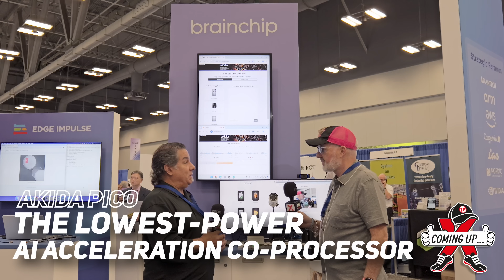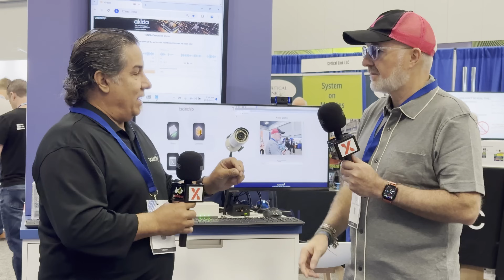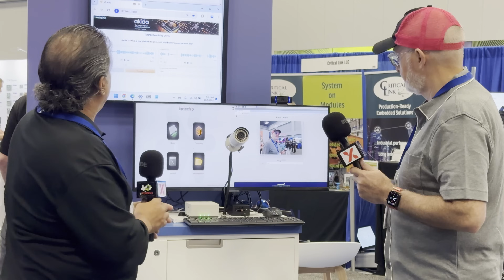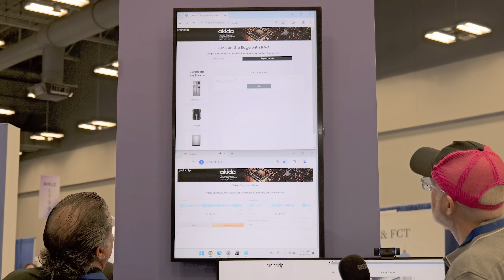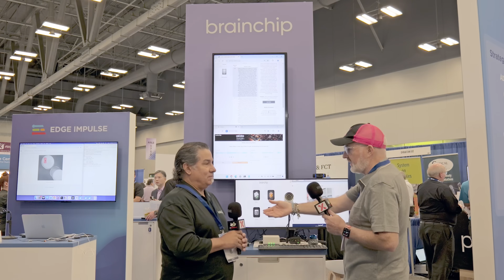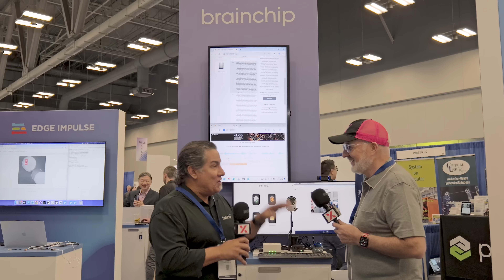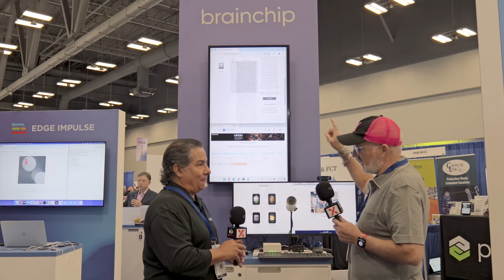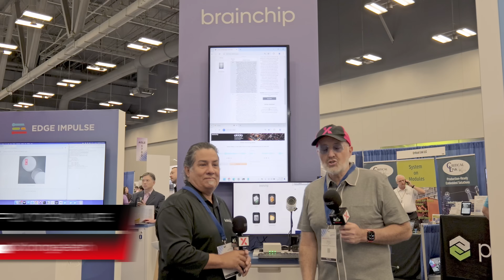AI at the Edge: How BrainChip’s Akida Pico Takes on the Cloud with LLMs!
BrainChip's Akida Pico brings Large Language Models (LLMs) to the edge, transforming the future of AI with real-time processing, and low-power efficiency, all without relying on the cloud! Watch this deep dive into how Akida Pico is disrupting AI computation with cutting-edge technology.

Timestamps:
00:00 - Introduction to Edge AI
01:03 - What is Akida Pico?
03:00 - The Problem with Cloud-Dependent AI
05:45 - Akida Pico's Solution for the Edge
07:50 - How Edge AI is Revolutionizing Devices
10:00 - Demo: Appliances Running LLMs
12:20 - Reducing Costs and Cloud Dependency
15:00 - The Future of AI on the Edge